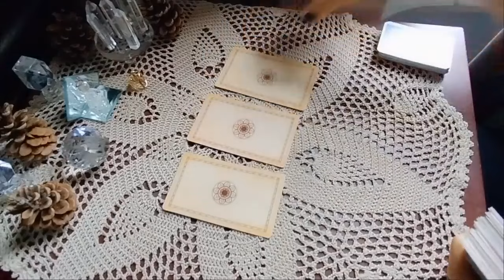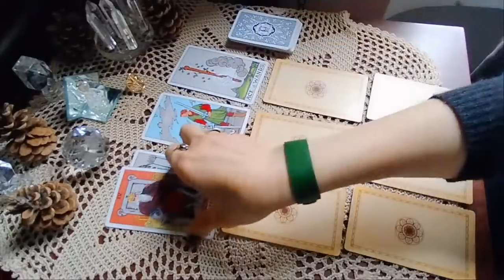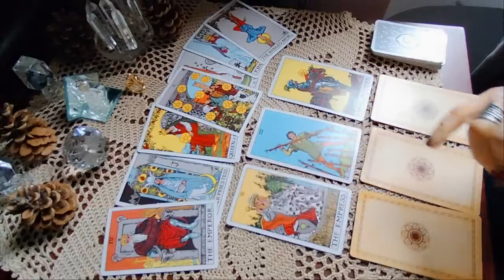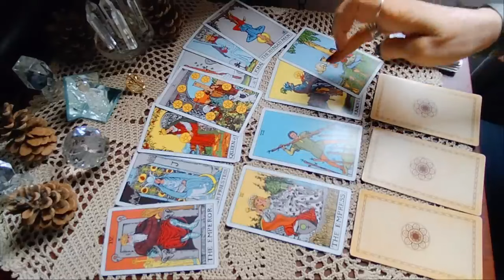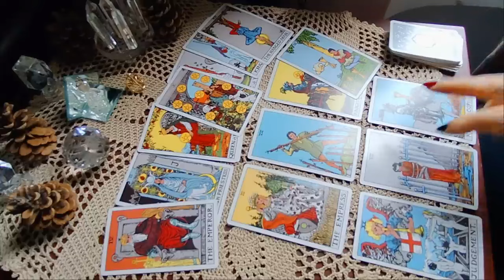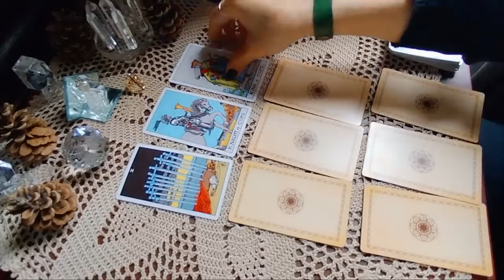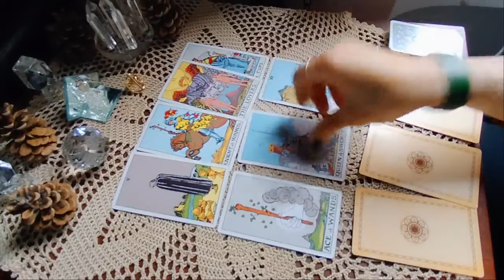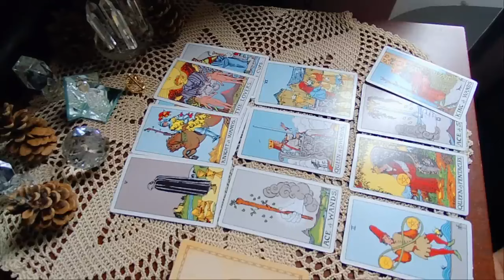თქვენ ეხლა, წარსულის გადახედვა და მომავლის პერსპექტივები – 2 ვარიანტი ✨🃏✨